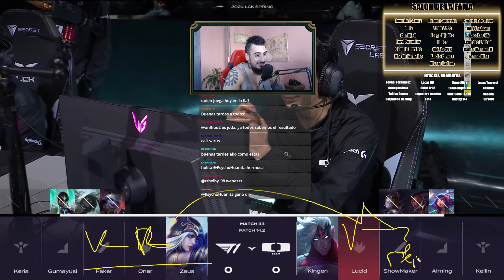LA ASHE DE KERIA SE DECONTROLO 💥 T1 vs DK Analisis